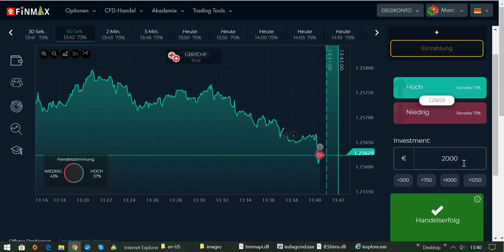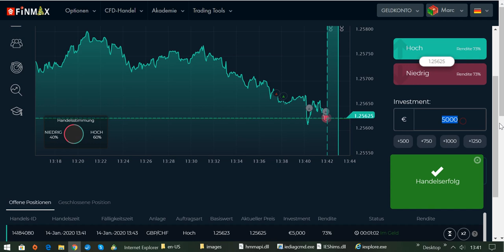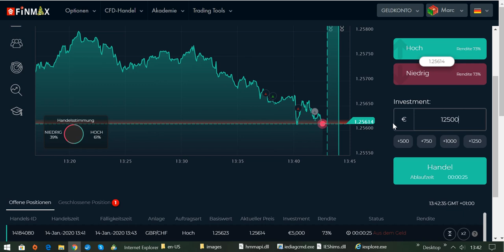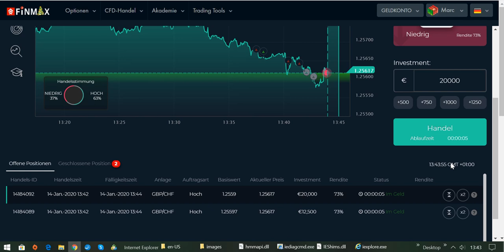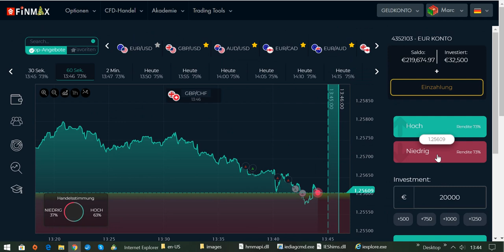International BO & CFD/FX Trading Academy - Invest Your Money Wisely